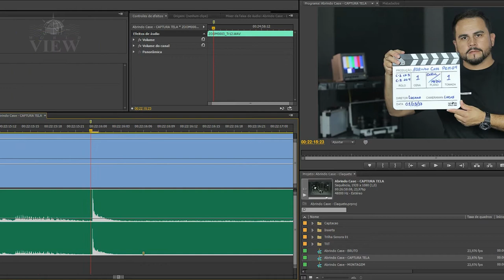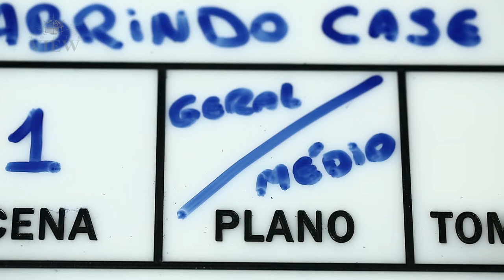Abrindo Case - Claquete